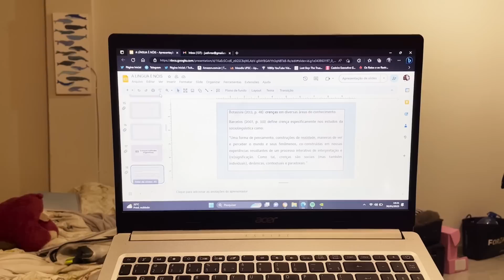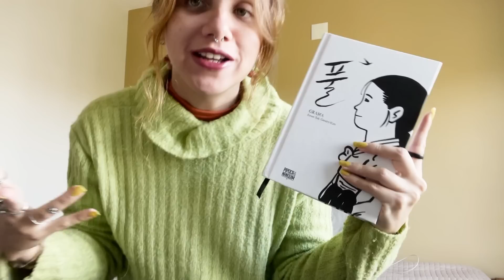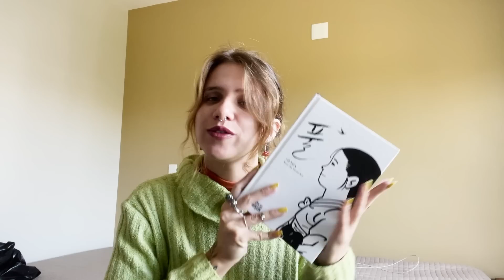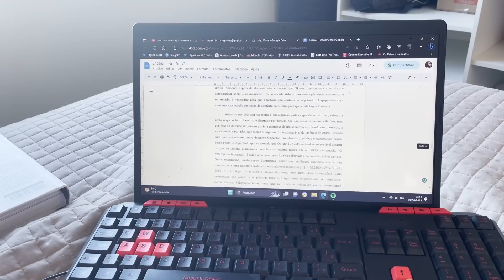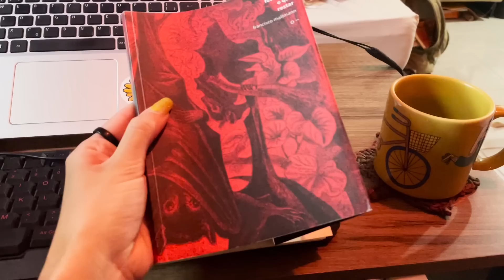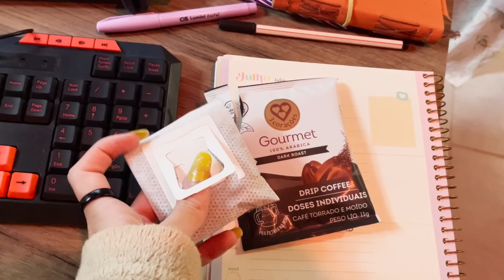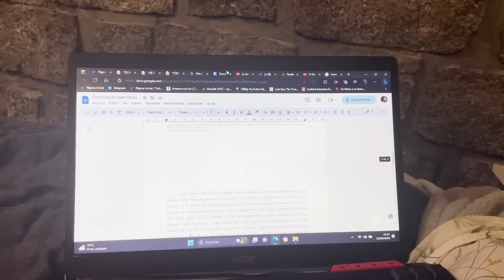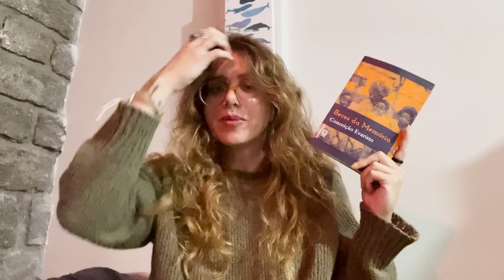study vlog: faculdade de letras, semanas de provas, rotina e produtividade | 2023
Desculpa a demora pro video de hoje, como teve live sexta, sabado e domingo acabei ficando sem ter tempo extra pra editar antes e já deixar pronto, mas ta ai! Espero que gostem desse surto de fim de semestre :)

Quer a apoiar e ajudar esse canal de forma mais eficaz? Se inscreve no catarse, são três valores supimpas vem

Quer ajudar meu canal sem pagar nada além da sua compra? Compre qualquer coisa na amazon com meu

Quer acesso a ebooks e audiobooks gratuitos? Assine o SCRIBD e ganhe dois meses gratis com o meu
LINK PARA UM MÊS DE MUBI (filmes e documentários de diversos países) GRATUITO

CAIXA POSTAL:
Julia Altenhofen Battastini,
CAIXA POSTAL N 5011
 FLORIANOPOLIS - SC,
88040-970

livros mencionados
sangue negro
havera festa com o que restar
becos da memória

0:00 - introdução
1:54 - ultimas semanas maio
2:08 - trabalho sociolinguistica
4:10 - futuros trabalhos, facul e garopaba
5:34 - ensaio estudos lit iii
10:14 - rotininha
11:12 - provas finais de junho e metas
12:56 - rotininha 2
13:35 - planner
16:00 - update?
16:25 - dia de limpeza!
17:30 - caos e prova de estudos de teoria lit i
19:05 - leitura da faculdade